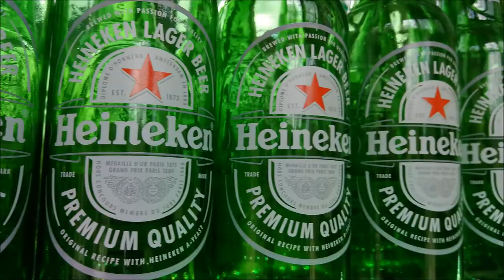They stacked over 4500 Heineken beer bottles - most satisfying video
A couple of people stacked over 2285 bottles over night, just before openning day. They are all glued individually and with a mirror placed behind, it looks like 4570 Heineken beers on shelfs. It's a stunning sight. The café Dalle Valle is located in Axel Towers Copenhagen Denmark. it's a satisfying look.